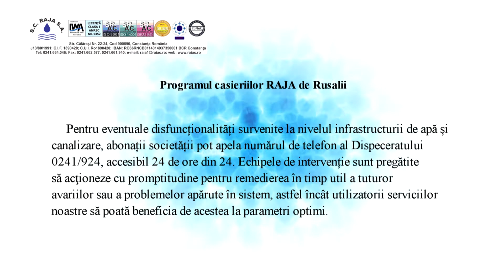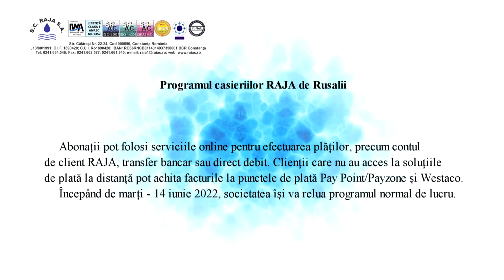Programul casieriilor RAJA de Rusalii